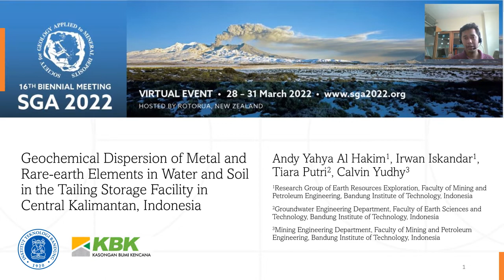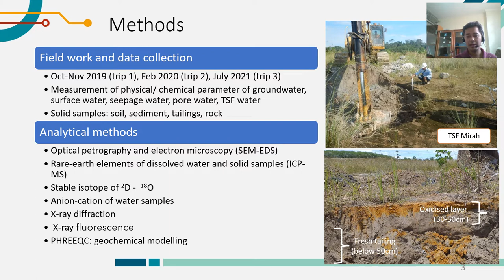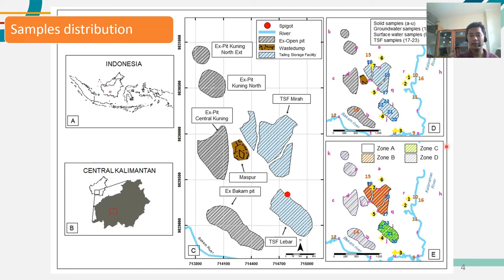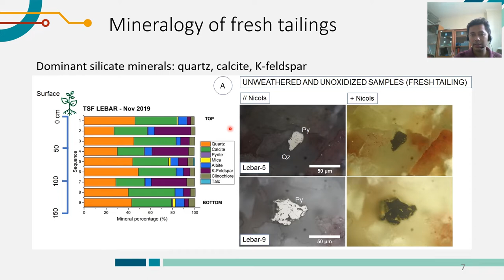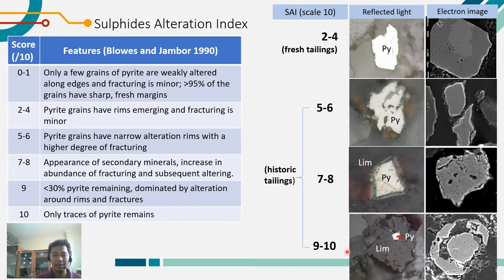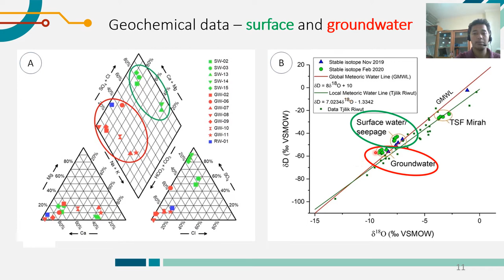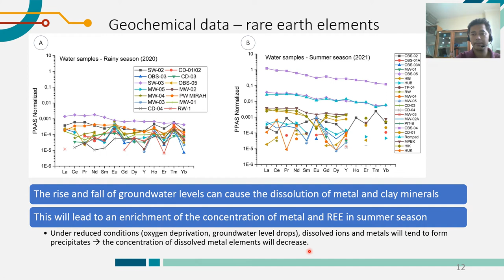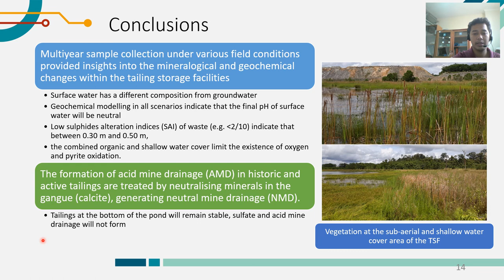Enabling a Sustainable Future- 16th Biennial Meeting SGA 2022, Virtual Event-Rotorua, New Zealand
Geochemical Dispersion of Metal and Rare-earth Elements in Water and Soil
in the Tailing Storage Facility in Central Kalimantan, Indonesia